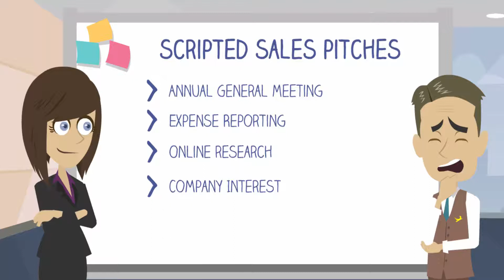Sketchate meets Quantum Social!